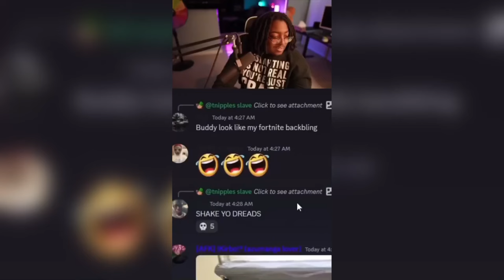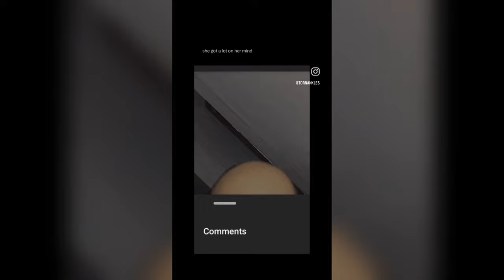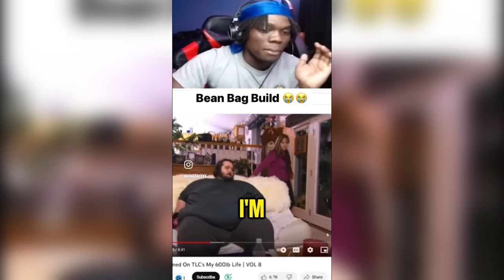MEMES FOR HOMIES INC V50 ( HALF WAY TO V100 )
THE HOMIES